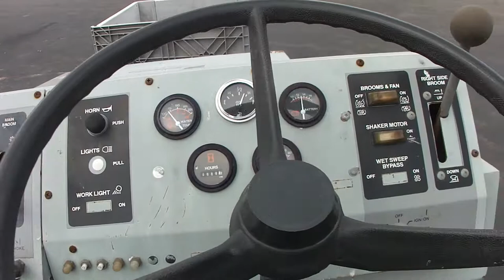2260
CLARKE-AMERICAN LINCOLN 2260 Gasoline Sweeper - Unit 150